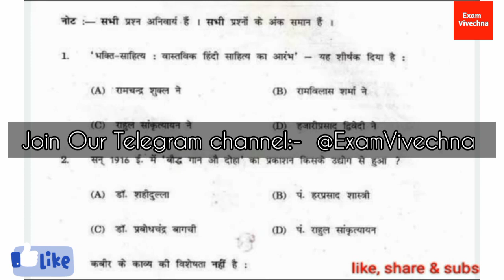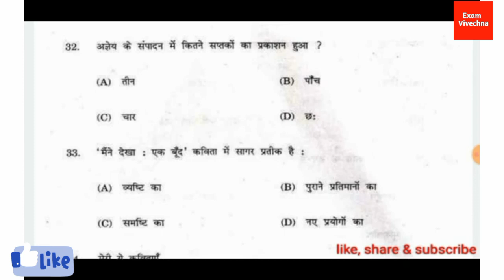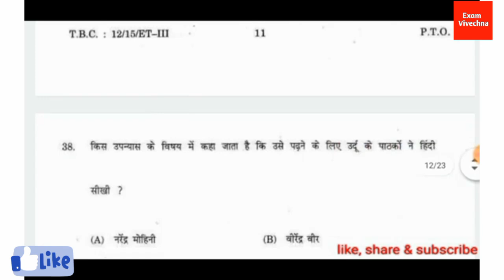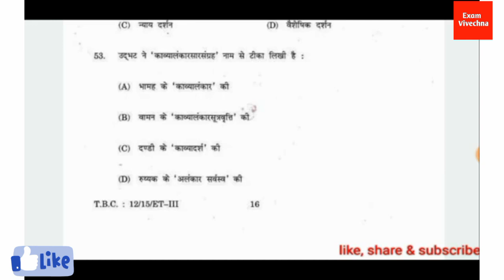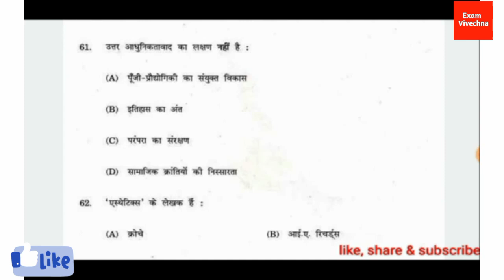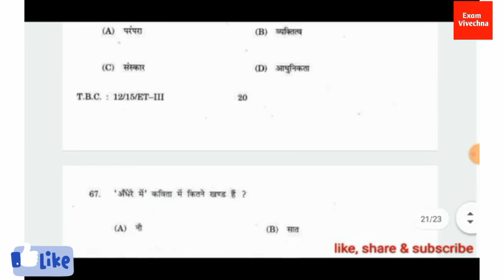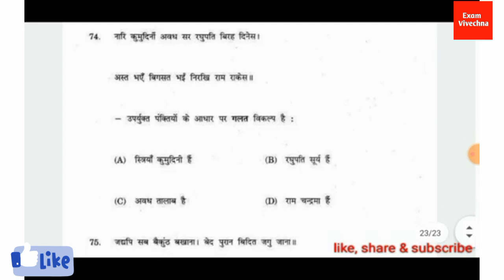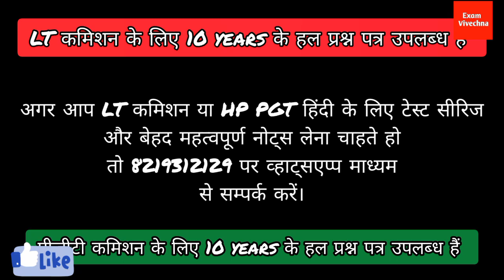Hindi Sahitya PYQ -2 | UGC NET, SET, PGT HINDI, LT COMMISSION, LT TET All hindi sahitya exam